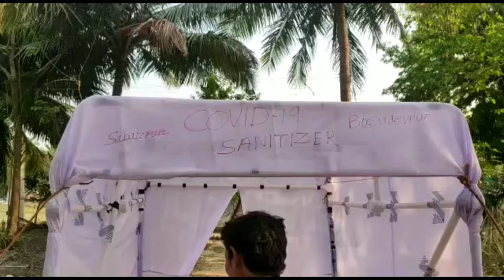P24NEWS EXPRESS#BHADRAK#UPDATE#NEWS#18/04/20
भद्रक#युवक ने किया सेनिटाइजर मसीन का अविष्कार